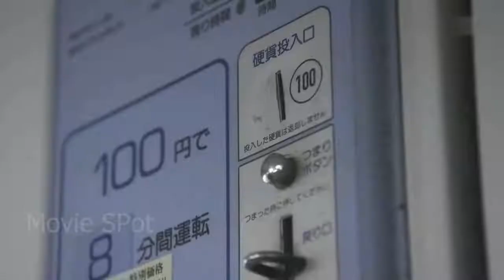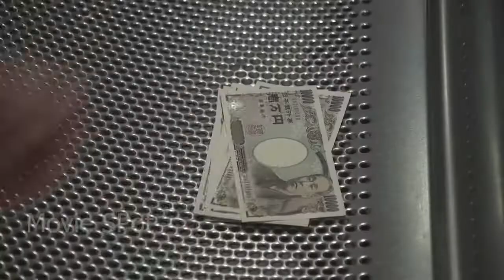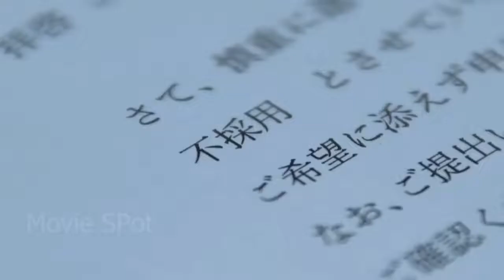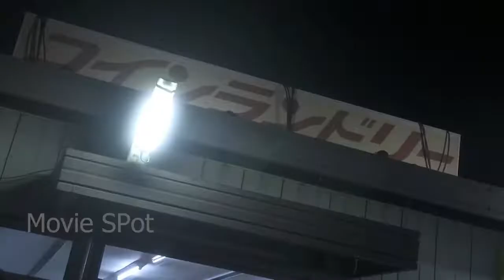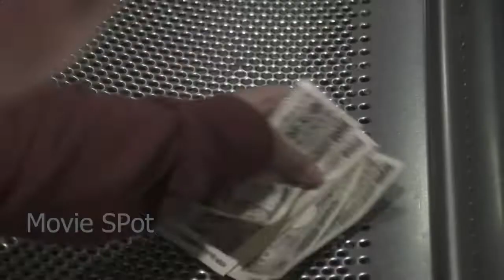Washing Machine Movie Review In Hindi